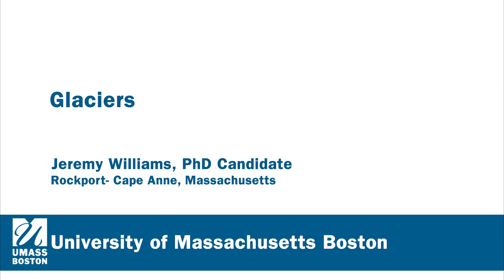Jeremy Williams Glaciers 1